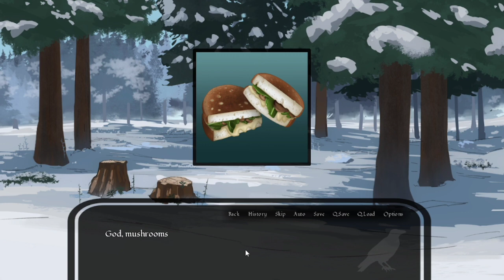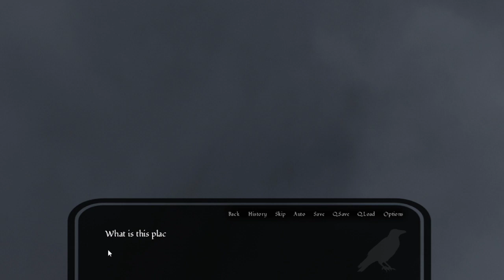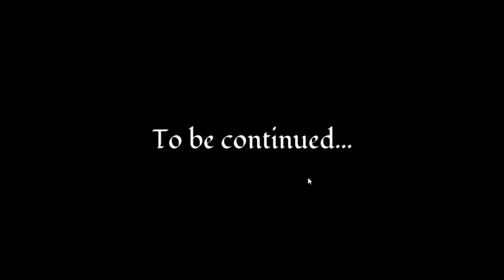(+I8) - Where Winter Crows Go 💚 - (todos os outros dias) -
FINALMENTE CONSEGUI TIRAR O COPYRIGHT AAAA